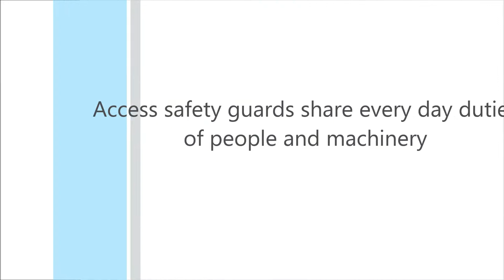access safety guards